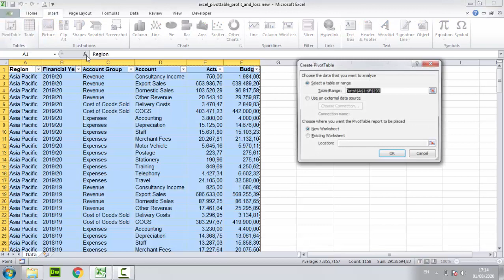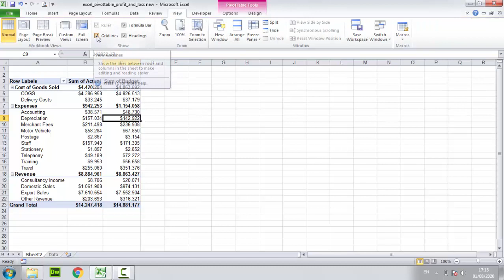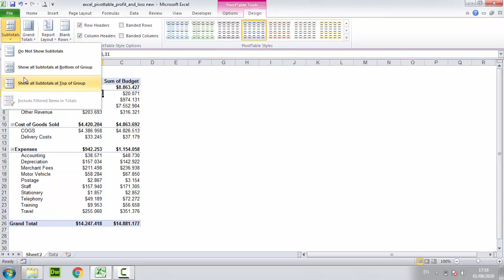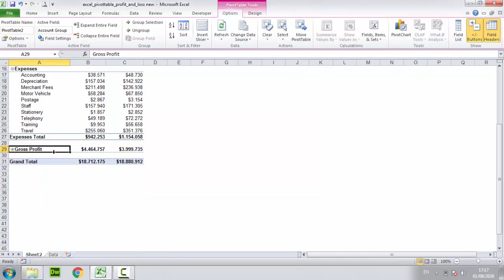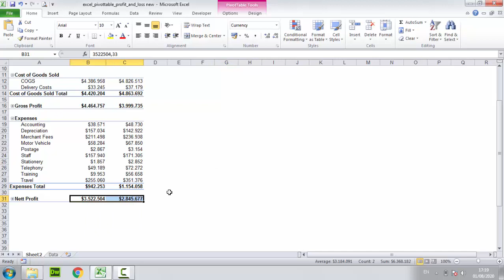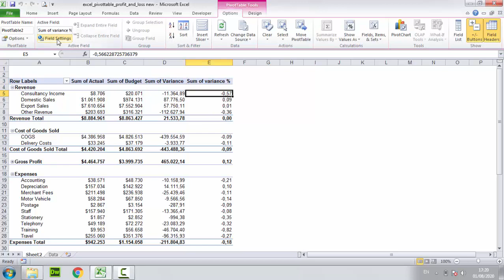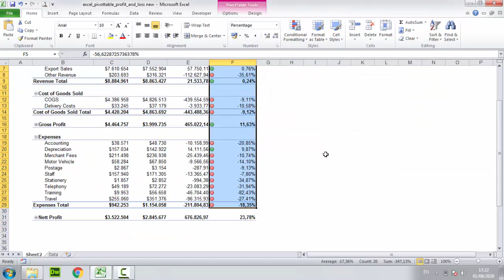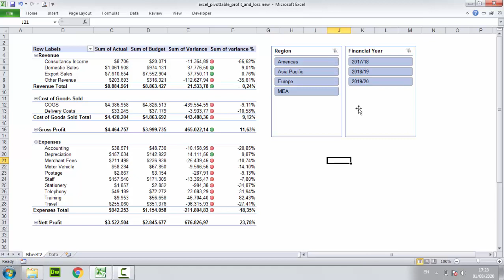Laporan Keuangan Laba Rugi di Excel | Profit & Loss Statement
Laporan Keuangan Laba Rugi di Excel
profit & Loss Statement

Dalam tutorial ini, Anda akan mempelajari cara menggunakan, cara mengelola data excel Interaktif di Excel 2010, Excel 2013, Excel 2016, Excel 2019 atau Office 365 - untuk pengguna Pemula atau Tingkat Lanjut.